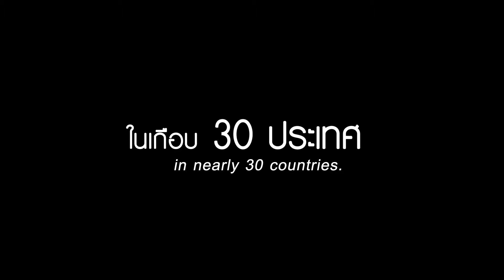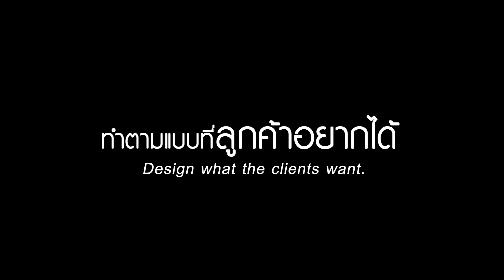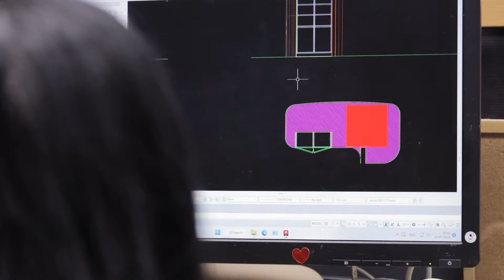ประกาศรางวัลนาฎราชครั้งที่15 รางวัลพิธีกรยอดเยี่ยม | PERSPECTIVE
สำหรับ "รางวัลพิธีกรยอดเยี่ยม" จากรายการ PerspectiveTV เป็นเกียรติอย่างยิ่งสำหรับรางวัล นาฏราชครั้งที่15 นี้...

ก่อนอื่นเลยต้องขอขอบพระคุณทุก ๆ ท่านที่ให้โอกาสและให้การสนับสนุนพื้นที่ที่ให้นำเสนอเรื่องราวและแง่มุมดี ๆ เพื่อส่งต่อแรงบันดาลใจไปถึงคุณผู้ชมตลอดระยะเวลา 9 ปีแห่งการเดินทางของรายการเปอร์สเปกทิฟ

พวกเราพิธีกร, ทีมงาน, ผู้ผลิต ขอขอบพระคุณทุก ๆ ท่านเป็นอย่างยิ่ง...🙏

4 ซอย สุขาภิบาล 2 ซอย 7 แขวงประเวศ เขตประเวศ กรุงเทพมหานคร 10250
4 Soi Sukhaphiban 2 ,Soi 7,Prawet Subdistrict, Prawet, Bangkok 10250 Thailand